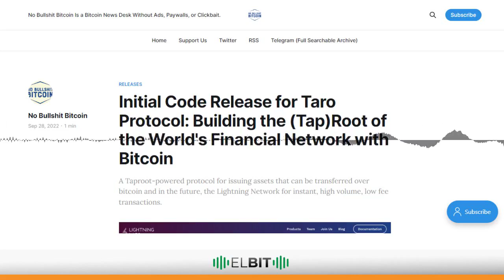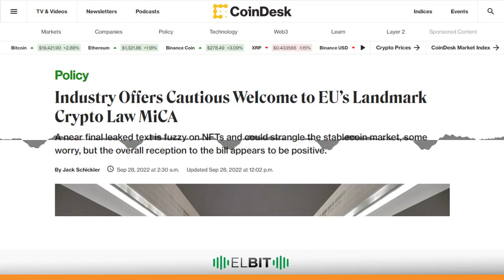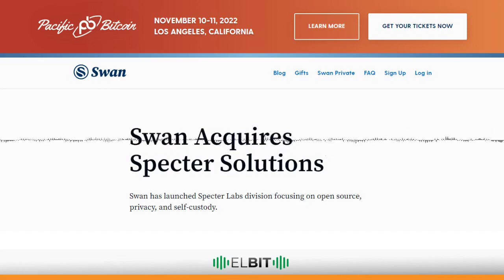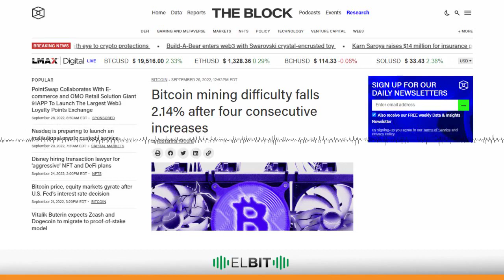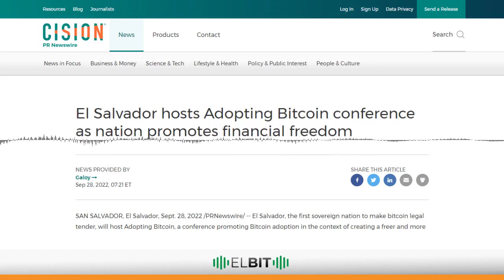Lanzamiento de codigo inicial para el Protocolo Taro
Chapters:
00:00:00
00:00:11 Lanzamiento de código inicial para el Protocolo Taro
00:00:51 Cautelosa bienvenida a la emblemática ley MiCA de la UE
00:01:54 Comienzan pruebas de la nueva versión de Bitcoin Core, con mejoras de su wallet
00:03:08 Swan lanzó la división Spectre Labs que se centra en código abierto, privacidad y autocustodia.
00:03:50 La dificultad de minería de Bitcoin cae un 2,14 % tras cuatro subidas consecutivas
00:04:18 Do Kwon y la guardia de la Fundación Luna niegan el enlace a USD 62 millones en Bitcoin buscado por las autoridades
00:04:49 El Salvador será el anfitrión de la conferencia Adopting Bitcoin
00:05:27 El Bit, desde Satoshi en Venezuela